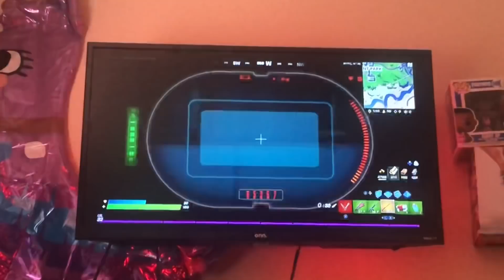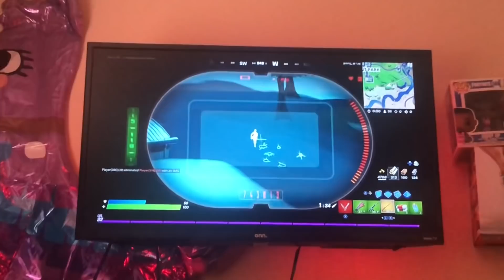“Black Panther” Skin **Amazing**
Fortnite Gameplay with the “Black Panther” skin